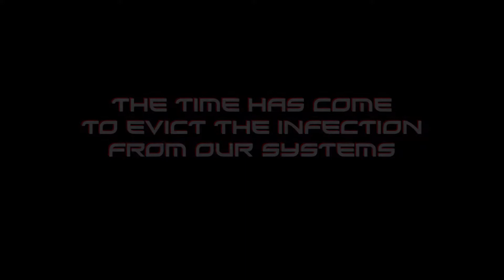Ultra Imposer - a PCVR game from NestEggGames is coming soon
The year is 2034 and a dark infection has taken hold of societies' backbone, our virtual space. Its grasp on the realm has barricaded our ability to interface with our systems and we have lost all control.

Civilization is at collapse, but all is not lost.  An indie dev has engineered a final hope for us to reclaim what is ours, a weapon that can penetrate the barrier: the Ultra Imposer.

You must impose this dark enemy and eradicate it from the system, human. Pilot the Ultra Imposer, burst your fire, or lock-on with ultra-missiles to destroy the infection in all of its forms. Flush the system and free our realm!